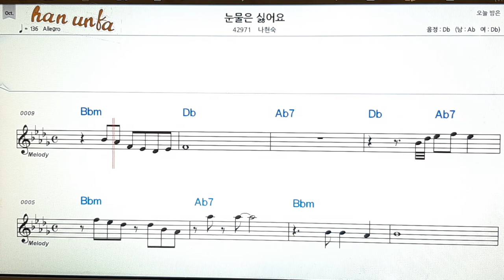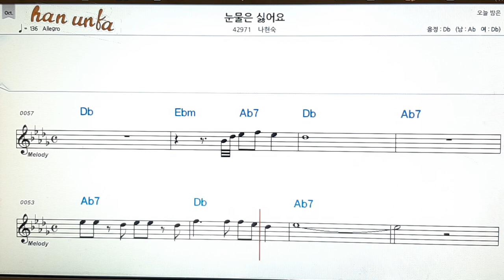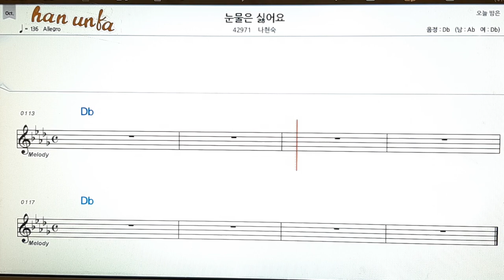눈물은 싫어요/나현숙👍노래 반주, 코드 악보,가라오케💋Karaoke*Sheet Music*Chord*MR